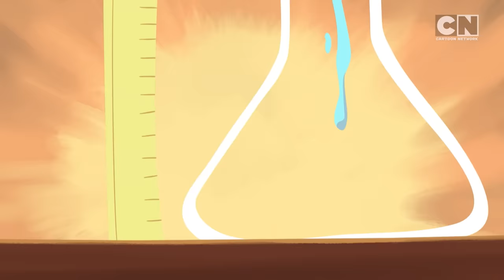Lamput Presents: Pranking 101 With Lamput (Ep. 166) | Cartoon Network Asia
Lamput definitely has a whole collection of tricks up his sleeves, despite physically not having any. Who knew a mischievous orange shapeshifting blob could be capable of rendering the Docs muddled time after time!

Episodes:
0:00 - Boss Stache
4:51 - Orange Balloon
5:09 - Oil Massage
5:27 - Reward
5:45 - Shape shift
7:48 - Vegetrouble
8:05 - Glasses 2
8:24 - Orange Camera
8:42 - Orange Door
9:00 - Glasses
9:18 - Horror Movie
9:36 - Camouflage
9:54 - Guilt
10:12 - Sunset